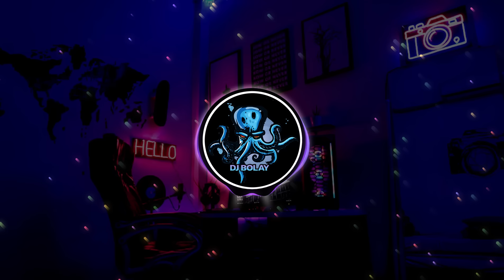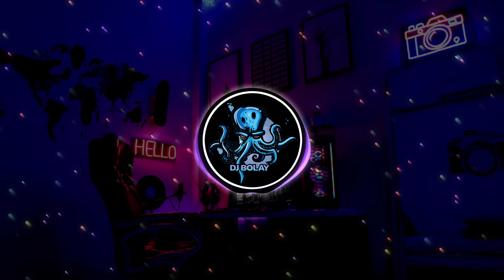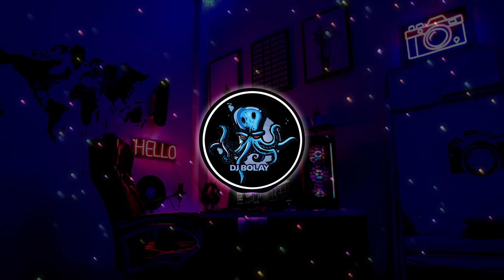DJ TIKTOK TERBARU SLOW BASS🎵 DJ SEKECEWA ITU || DJ AKU YANG SENDIRI TANPA CINTA VIRAL 2024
DJ SLOW BASS REMIX 2024 JEDAG JEDUG FULL BASS TERBARU

Mau reapload silahkan diperbolehkan asal jangan lupa tag saya okeh kawan

🔸Coment📣
🔸Aktifkan Loncengnya🔔